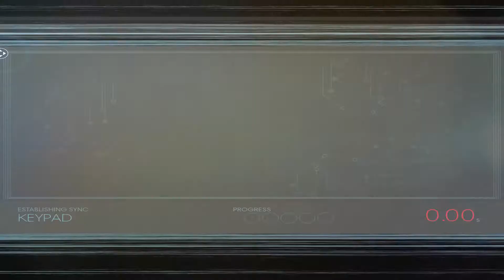Prey Gameplay walkthrough part-16 (No Commentry)